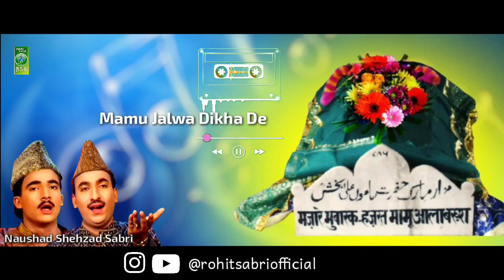मामू जलवा दिखा दे जलवा दिखा दे : Mamu Peer Qawwali - Mamu Peer Ki Qawwali 2021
Qawwali - मामू जलवा दिखा दे
Singer - Naushad Shehzad Sabri
Lyrics - Naushad Sabri
Mehfil - Barwala
Label - Rohit Sabri Official
Records - R.S.O

TIMESTAMPS
00:00 Intro
00:06 Qawwali Start
02:13 Sound Qawwali
15:02 End Screen

Our channel is about Sufi Qawwali Video. We cover lots of cool stuff such as Naats, Qawwali and Ghazals

Queries Solved :-

1: Bada Dhanvan Hai Mamu
2: Mamu Peer Qawwali
3: Mamu Peer Ki Qawwali
4: Mamu Ji Ki Qawwali
5: Mamu Peer Ki Qawwali yan
6: Mamu Piya Qawwali
7: Mamu Piya Ki Qawwali
8: Gangho Wale Mamu
9: Mamu Peer New Qawwali
10: Mamu Peer Ki Latest Qawwali
11: Mamu Peer Ki New Qawwali
12: Mamu Maula Baksh Ji Ki Qawwali
13: Mamu Gangho Wale Ki Qawwali
14: मामू पीर की क़व्वाली
15: मामू जी की क़व्वाली
16: गंगोह शरीफ़
17: गंगोह शरीफ की क़व्वाली
18: मामू पीर गंगोह वाले
19: मामू पीर की नई क़व्वाली
20: क़व्वाली